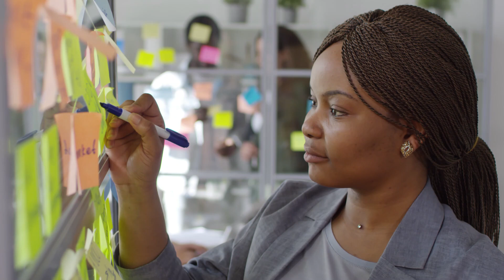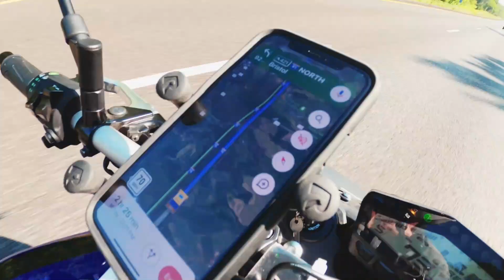GPS kaise kam karta hai | GPS kya hai | Rakesh Godara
what is gps bearing
what is gps bluetooth
what is gps beacon
what is gps blocking
what is gps booster
gps kaise kam karta hai
mobile me gps kyu jaruri hai
what is gps backpack
what is best gps app
what is beidou gps
what is best gps app for android
rakesh godara
what is gps coordinates
what is gps elevation
what is gps example
what is gps explain in detail